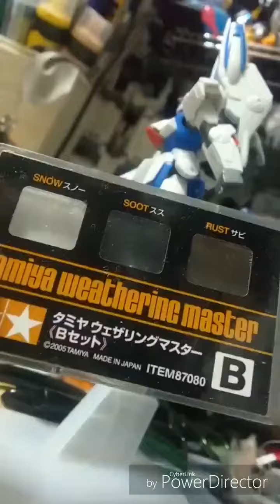Uso de Tamiya Weathering Master